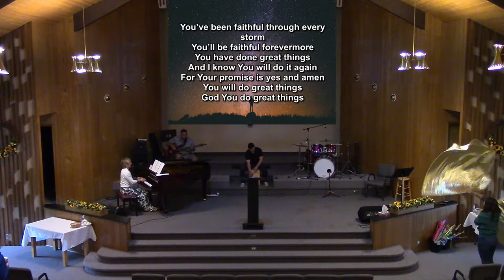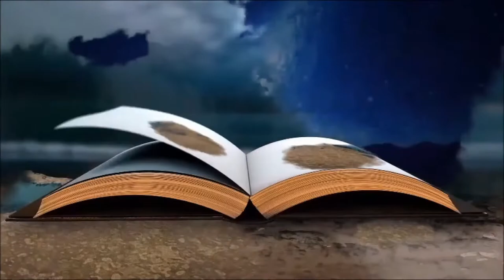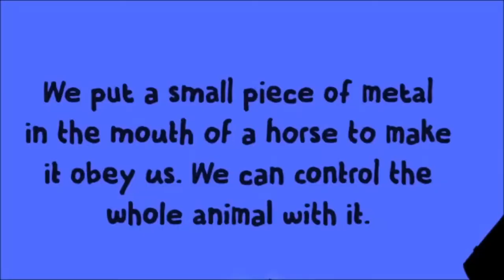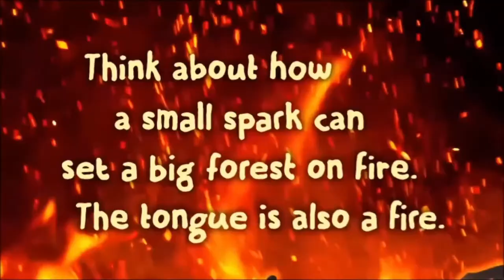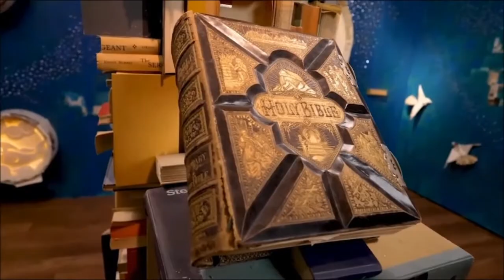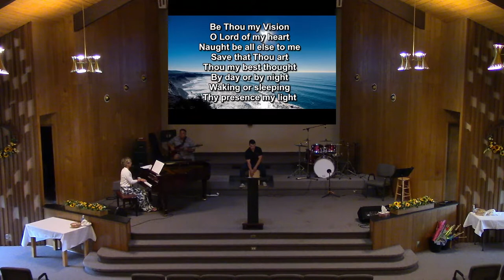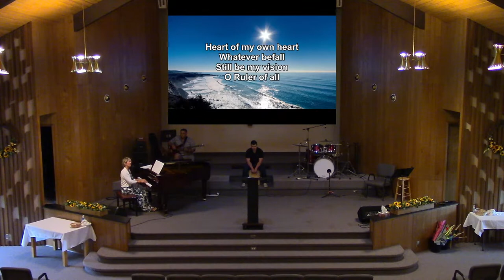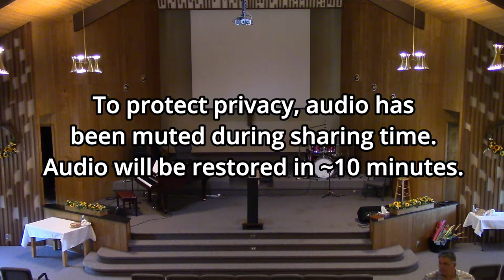August 7th, 2022 Dalmeny Community Church Worship Service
Today's Theme: Remember that you molded me like clay

Order of Service:
0:00:00 Opening Worship in Song
0:11:45 Welcome / Announcements
0:17:52 Children’s Feature – Video
0:24:24 Worship
Scripture - Job 10;9
0:36:09 Teaching Time - Darren Weiseth "Remember that you molded me like clay"
1:02:50 Sharing and Prayer Time (muted for privacy)
1:17:13 Closing Worship in Song
1:23:38 Benediction - Hebrews 13;20-21